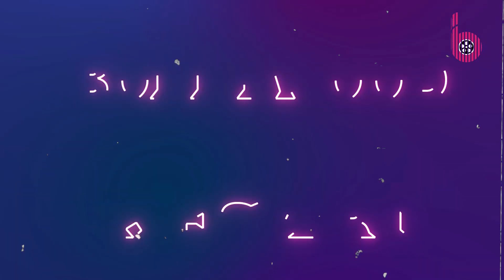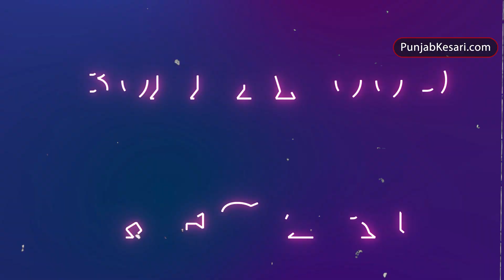रिलीज के पहले ही फिल्म ‘जवान’ को हुआ भारी मुनाफा, करोड़ों में बिके राइट्स